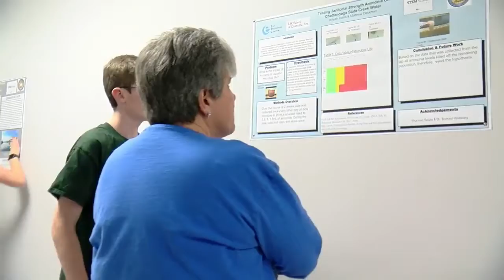Signal Centers' participants recieve aid through the STEM schools' problem-saving project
As part of the Made in our Hometown contest, STEM schools' problem-saving project helps Signal Centers by creating an accessible desk for individuals in wheelchairs.

(Retrieved from the WTVC NewsChannel 9 channel)